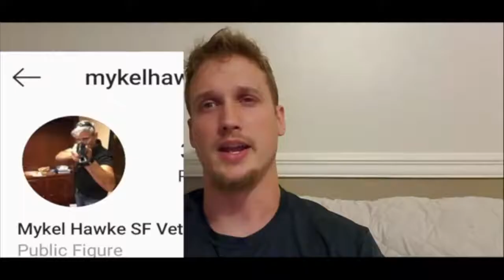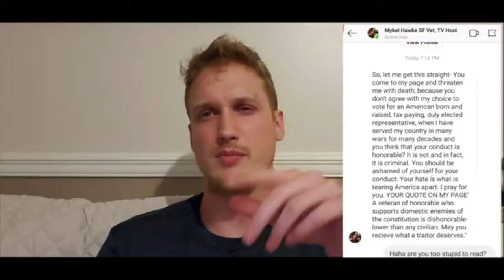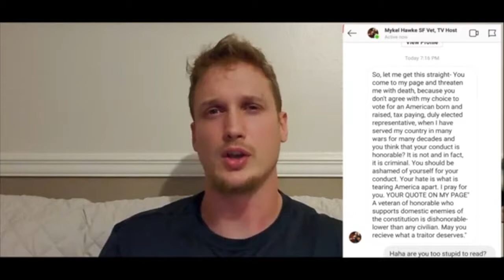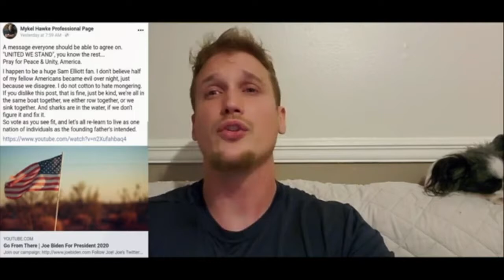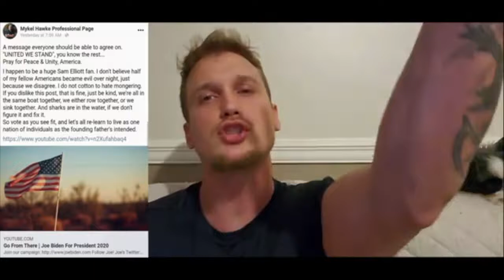Is The Military Being Blue Pilled?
The oaths they take are nothing more than a public relations to get the public to believe that they are acting on their behalf and to benefit them.  Obviously as is observable through the results of the actions of the military and police, this is not the case.

 Democide : Democide is the murder of any person or people by their government, including genocide, politicide, and mass murder. Democide is not necessarily the elimination of entire cultural groups but rather groups within the country that the government feels need to be eradicated for political reasons and due to claimed future threats.

"Political language... is designed to make lies sound truthful and murder respectable, and to give an appearance of solidity to pure wind."  - George Orwell (Eric Blair)